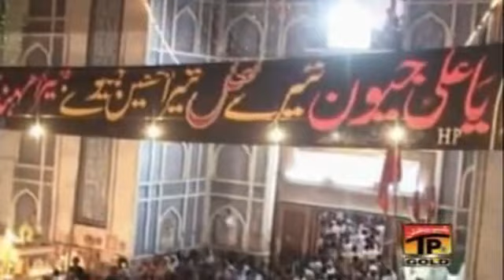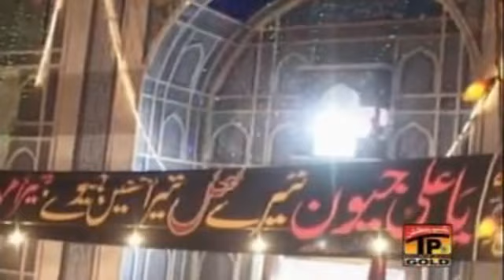Qalandri Dhamaal - Nach Kay Malanga Nara Mar Ali Da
2010 Qalandari Dhamal (Punjabi)